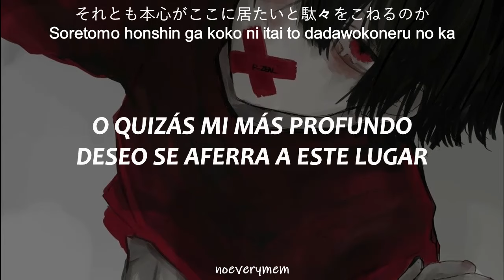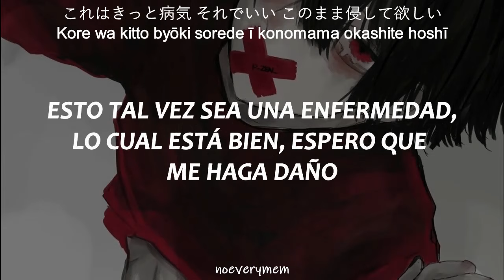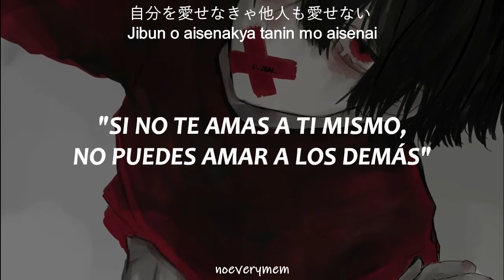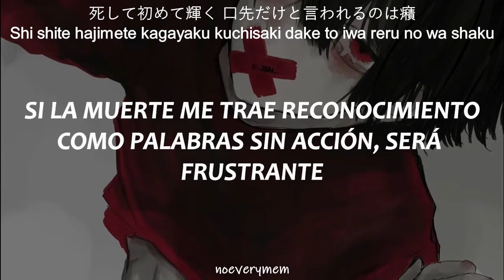Takuto (焚吐)【Sub español】No.2 (ナンバーツー) Nanbatsu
★  La imágen y la música NO me pertenecen. TODOS los derechos a sus respectivos autores. Yo solo hice la traducción c":  ★

◆›››››››››› Takuto (焚吐) ‹‹‹‹‹‹‹‹‹‹◆

◆›››››››››› Imagen: ‹‹‹‹‹‹‹‹‹‹◆

◆›››››››››› Everymem: ‹‹‹‹‹‹‹‹‹‹◆

 Lo siento por algún error encontrado :")